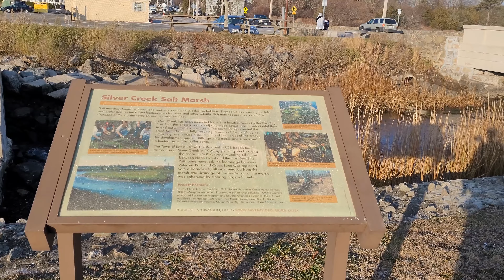Rollerblading in Bristol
Went rollerblading in the streets of Bristol as well as part of the East Bay Bike Path. The views of the bay are always amazing. I also saw a man out in the water fishing.